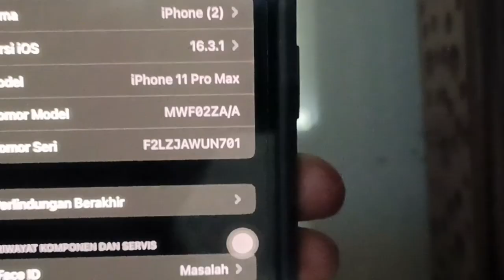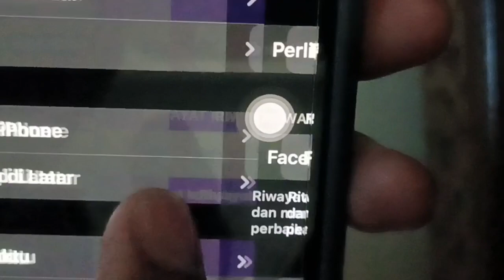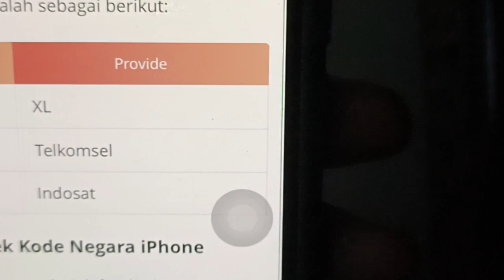CEK SEKARANG‼️iphone ibox sinyal tidak ada layanan❓ini sebabnya‼️update iphone terbaru mei 2023